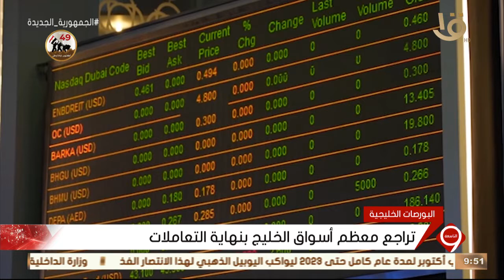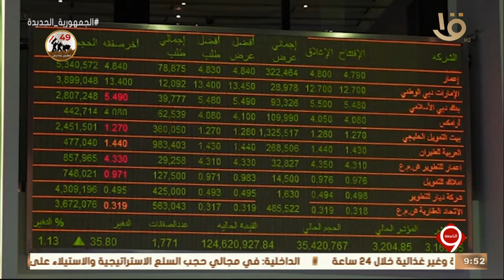نشرة التاسعة | أخبار الاقتصاد.. مع مؤشرات البورصة المصرية